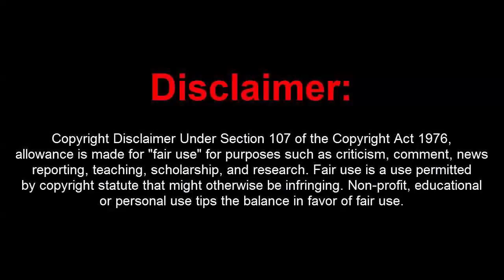GTA 5 Online 1.40 Mod Menu - d3sk1ng 6.1 ViP Release w/ Money Injection $90M+ (No-Ban & Full)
[DOWNLOADS]

STEAM VERSION && SOCIAL CLUB VERSION:
Mod Menu:
Contact a Admin in the discord
Premium role: $15
Premium to VIP role: $10 (You must have premium in order to upgrade)

[MUSIC]